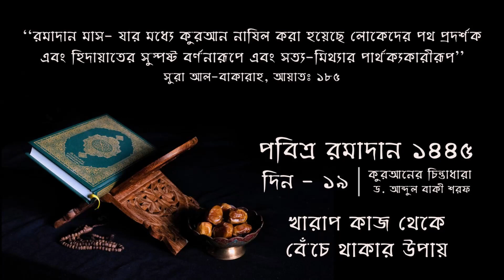রমাদান সিরিজ ১৪৪৫ | দিন ১৯ | খারাপ কাজ থেকে বেঁচে থাকার উপায় | ড. আব্দুল বাকী শরফ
রমাদান সিরিজ ১৪৪৫ | দিন ১৯ | খারাপ কাজ থেকে বেঁচে থাকার উপায় | Quranic Thoughts in Bangla | Dr. Abdul Baqi Sharaf